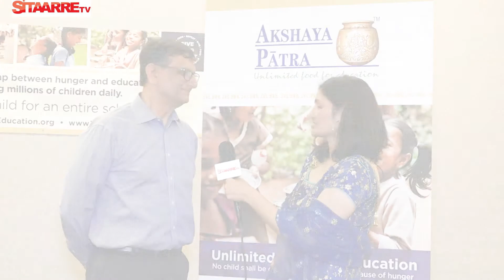Akshay Patra Gala 2019 Glimpses